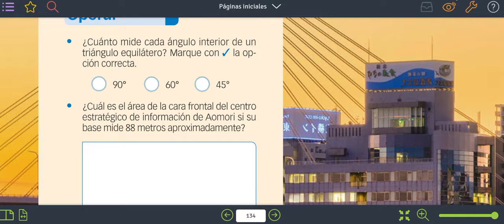Semejanza de triángulos y teorema de Pitágoras